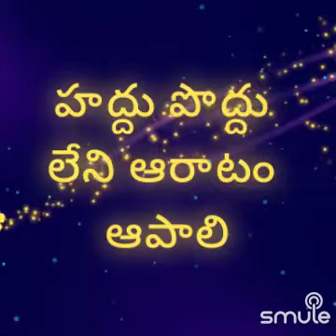Vompula vaikhari # karaoke track with female voice with lyrics